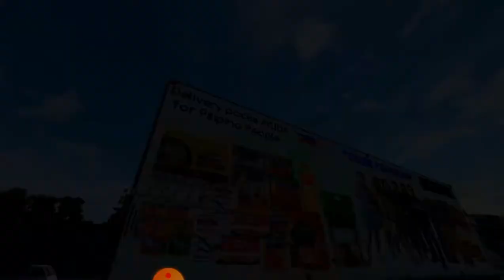TEAM PACQUIAO SENATOR MANNY PACQUIAO